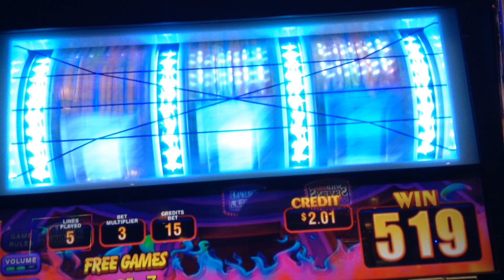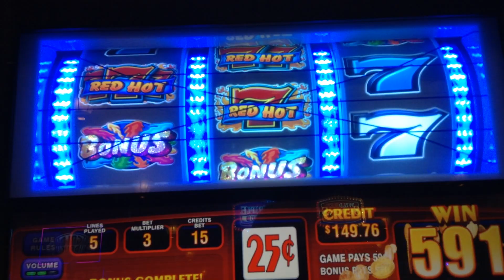Spitfire Multipliers free spins!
Hey Now!
Talk about right on time- my last spin before running out of ammo!
 .25 denom
3.75 maxi bet
Resorts
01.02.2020